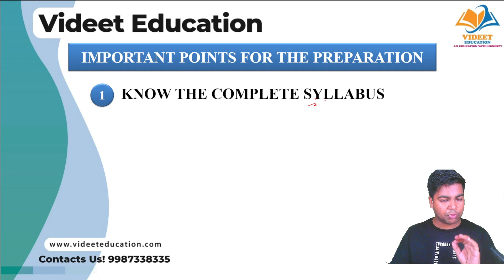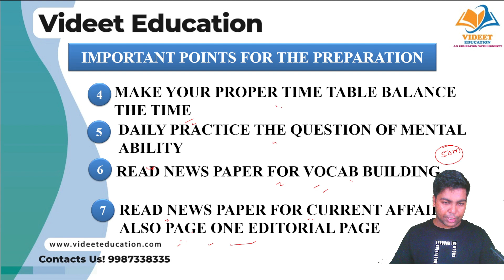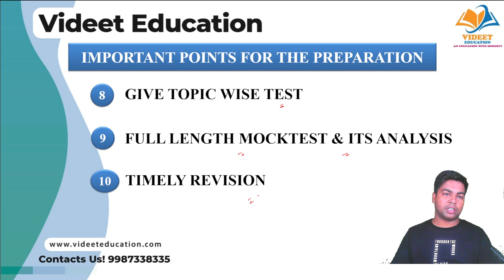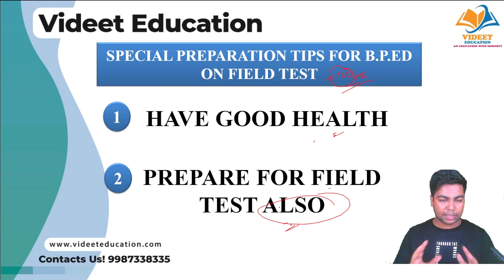MAH B.ED & B.P.ED CET 2025 I How to start the preparation?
IN THIS VIDEO I HAVE DISCUSS ABOUT MAH B.ED & B.P.ED CET 2025 I How to start the preparation?